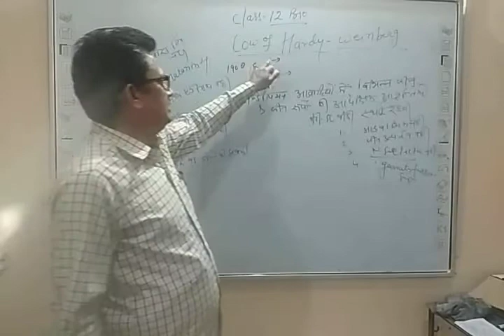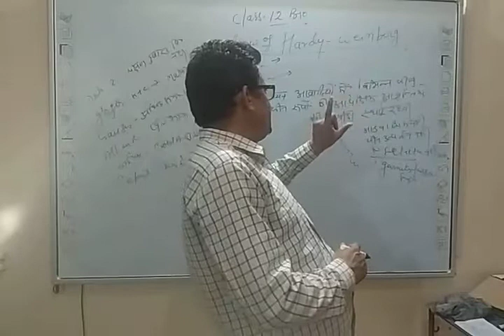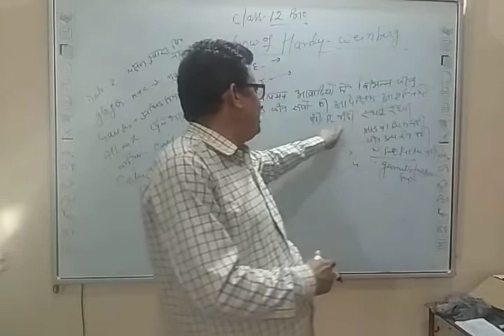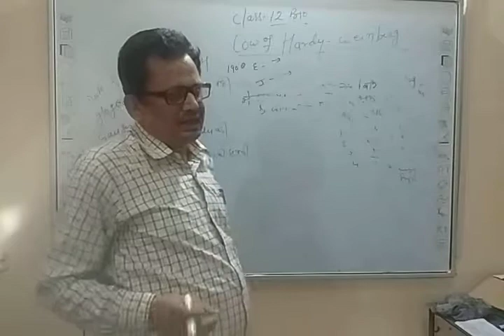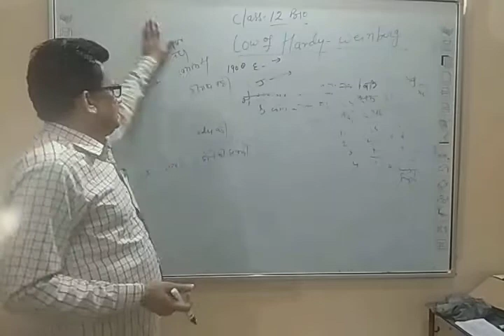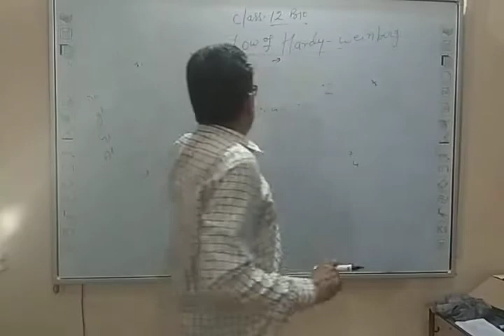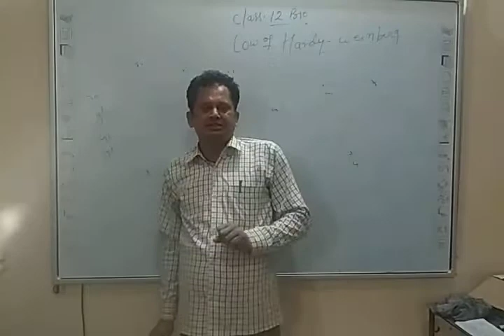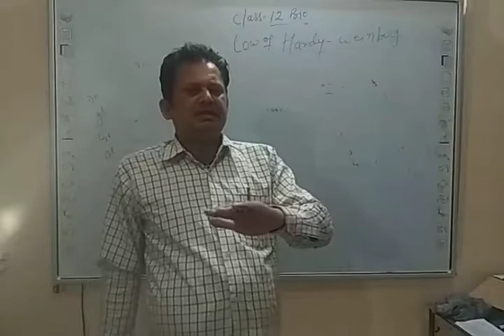Law of Hardy Weinberg class 12 bio